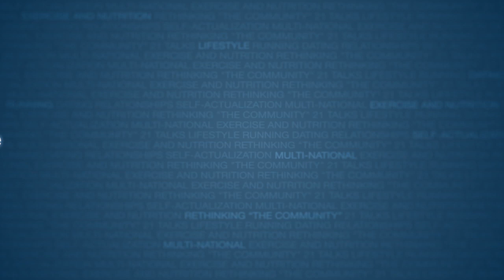Sasha PUA | Direct Daytime Dating | Full Length HD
About the speaker :

Sasha Daygame was introduced to the "self help" field by none other than Mystery of VH1's The Pickup Artist, in the late 1990's.  Although exposed to the theories of social dynamics at a very young age, Sasha focused his time and energy building his skills as a stand up comedian for the next decade.  Around 2006, after reading The Game, he decided to finally take his dating skills into his own hands got heavily into self improvement, and seduction. Sasha spent thousands of hours chatting up beautiful women in the UK, Europe and overseas.  Eventually he developed his own unique system -- a method which has been described as "insane fun" and revolves around completely eradicating pre-conceived social fears first, and then meeting beautiful girls soon after!

Sasha discovered this direct mindset in 2009 and his results improved dramatically -- and he has been singing the praises of a direct approach to meeting women ever since! Sasha is renowned for getting amazing results for his students, and regularly trains clients who travel from around the globe to attend his courses. Much of Sasha's teaching centers around honesty and authenticity. In 2010, Sasha put together the world's first "Direct Dating Summit" bringing together the world's best Direct Dating coaches. This was hailed by attendees as a "completely life changing event." Alan Roger Currie claimed is was "the best event I've ever seen in my life" (Direct quote.)  Sasha is one of the top dating coaches in the world, and has a strong following in the European seduction community.